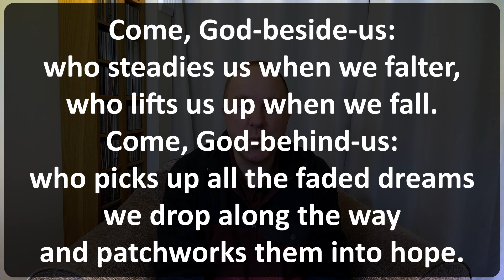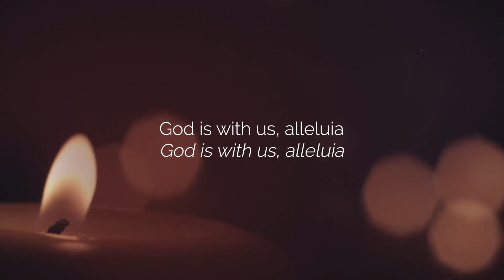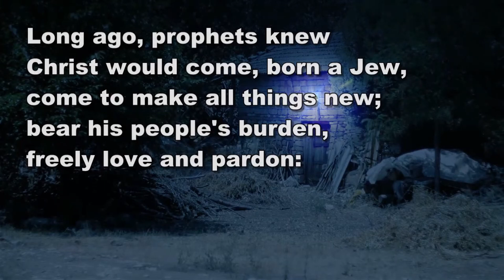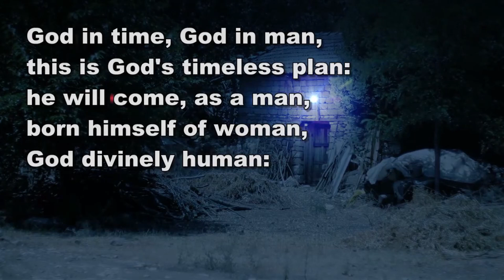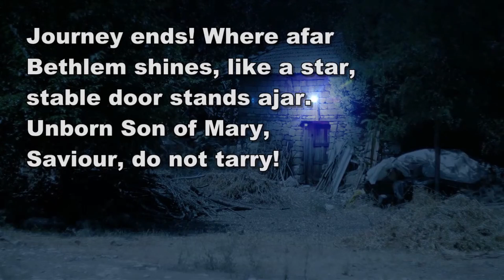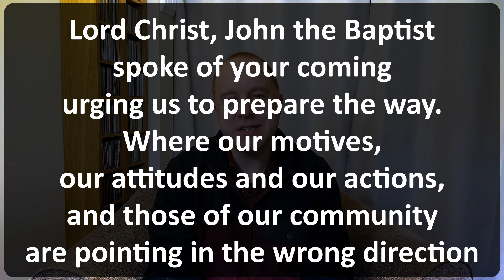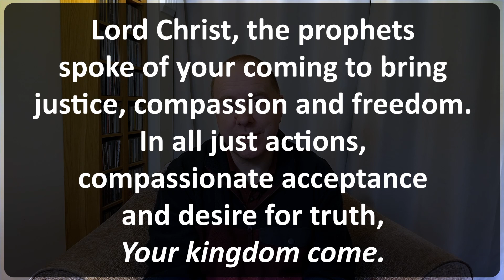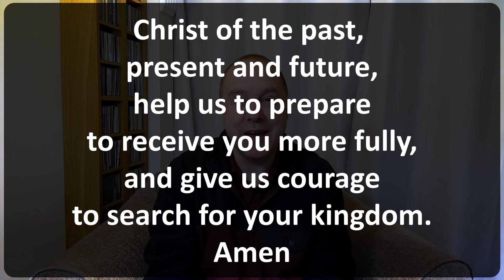Worship at Home - Advent: Prepare the way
A short act of worship for the Second Sunday of Advent, led by Gavin Hume

Our Bible Reading for this week is Luke 3:1-6 which you can read

A template letter to write to you MP regarding creating safe routes for refugees can be found here:

An edited version of audio from this video is available to listen to by phone, for those who do not have internet access. If there is someone you know that may appreciate this, please let them know our 'Dial a prayer & sermon' number, which is 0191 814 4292.

The songs included in this act of worship are:
'Like a candle flame' - performed by Matt Beckingham
'Long ago, prophets knew' - with thanks to Everingham Music

Image representing John the Baptist are from freebibleimages.org with thanks to the LUMO project